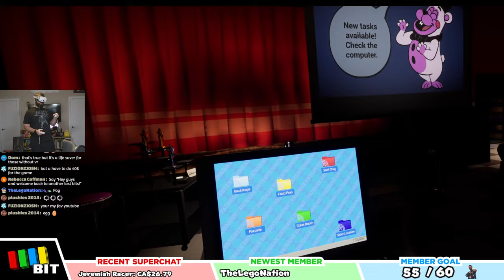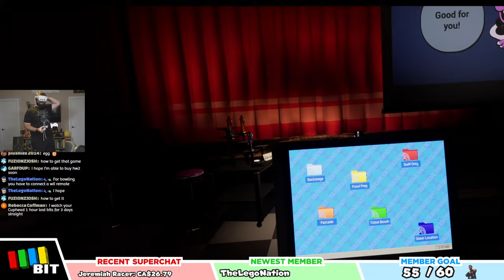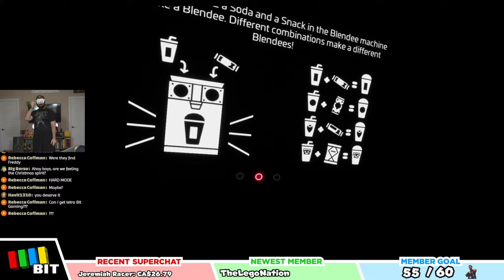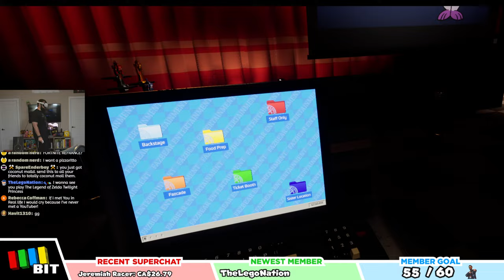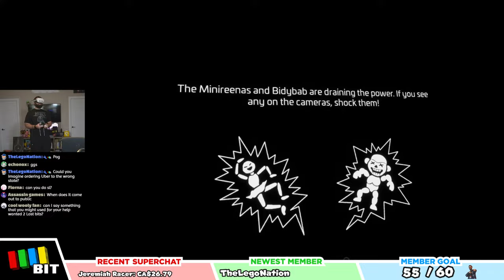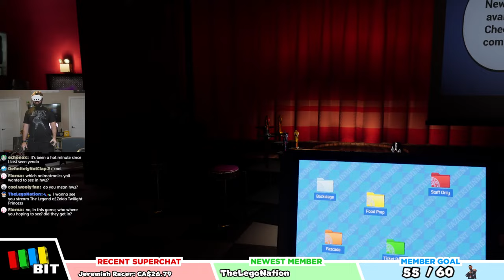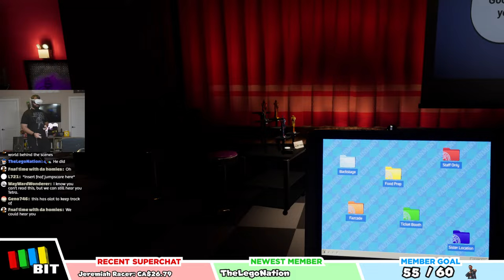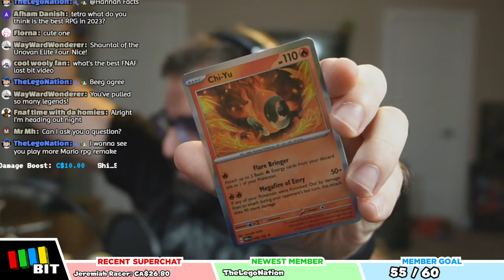FNAF Help Wanted 2 (FIRST PLAYTHROUGH PART 2) [TetraBitGaming]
Today we're jumping back into some FNAF Help Wanted 2 in VR!! Enjoying this game so far!

Gifting memberships is now available! Make sure you enable to receive them, and become a member to gift today!

Don't know where to start?

Check out CTRL for healthy and delicious meal replacement options!

→ 2nd CHANNEL: @TetraBitPlus
→ Stream VOD Channel: @TetraBitREPLAY
→ Clips Channel: @TetraBitCLIPS